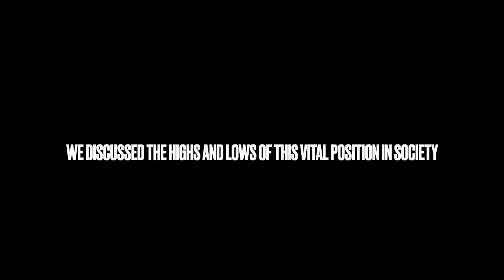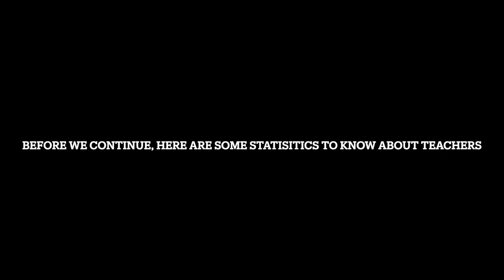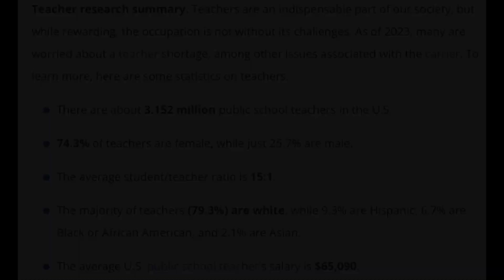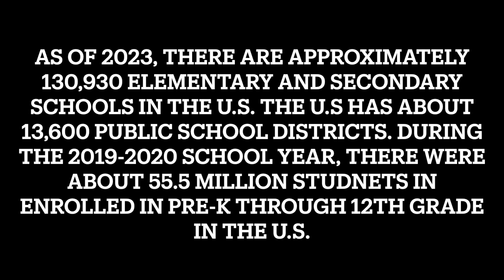Looking Back - Nearly 30 Years Teaching | Reflections | New York Documentaries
A school teacher reflects on her almost-30 years teaching, about her experiences and career.